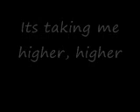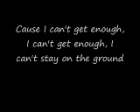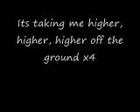Higher- Taio Cruz Lyrics feat. Kylie Minogue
Now I know how to get down on the floor
Experience the moves you cant ignore
But something bout this beat thats got me hooked
Come over here and take a closer look

Cause I can't get enough, I can't get enough
I can't stay on the ground (woah)
I can't get enough, I can't get enough
This is taking me now

Its taking me higher, higher
Higher off the ground (x2)

I do this just for
Its just for the thrill
I got this high without taking a bill
This rumor's got me way over the sun
I'm dancing like I am the only one

The music's got me going higher
I feel like I can touch the sky

Higher off the ground x4